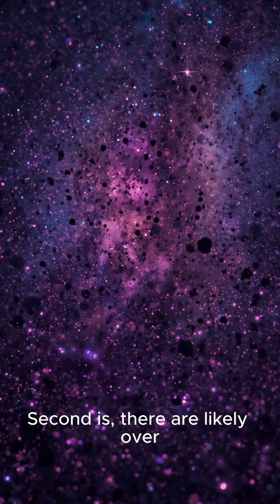Top 5 Facts About Stellar Black Holes You Didn't Know#youtubeshorts#viral#facts#trending#shorts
Top 5 Facts About Stellar Black Holes You Didn't Know